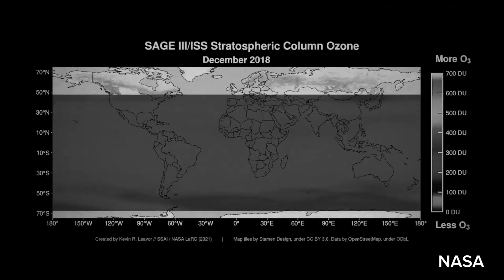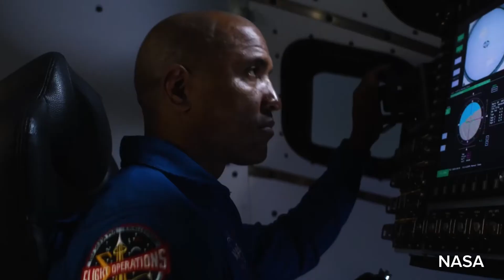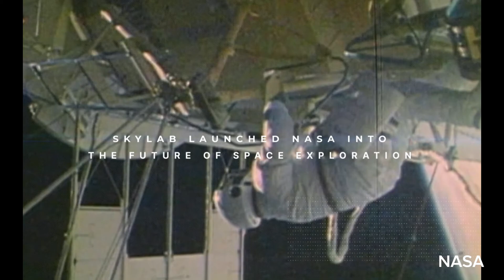The ISS is Dying – Here’s How It Will End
The International Space Station is about to die. In just a few years, NASA will deliberately crash it into the ocean. But why? And what could go wrong?

Credit : Special Thanks:
NASA - National Aeronautics and Space Administration

All footage used complies with NASA’s media usage guidelines.

Should we save the ISS or let it crash? What’s the future of space stations?